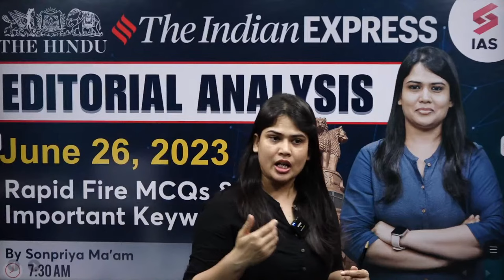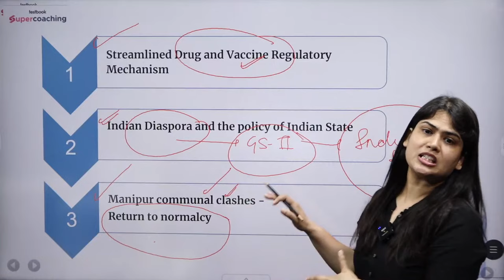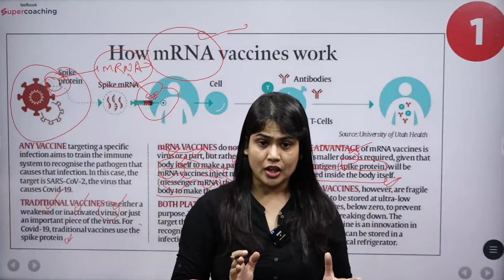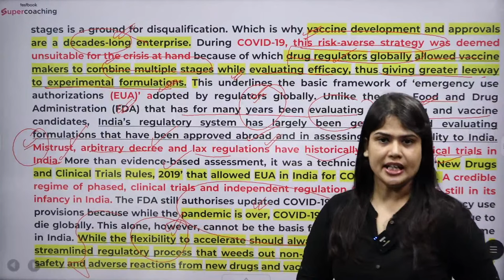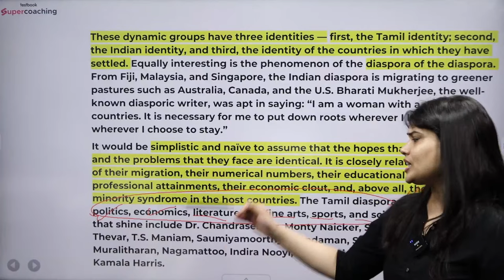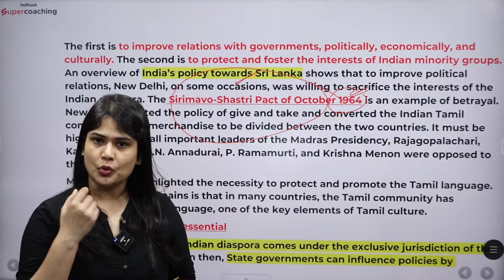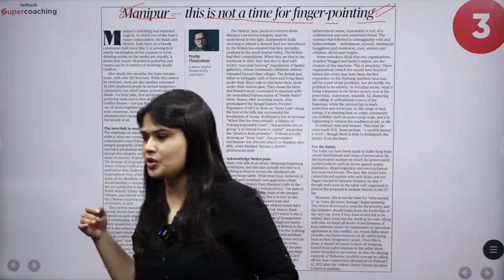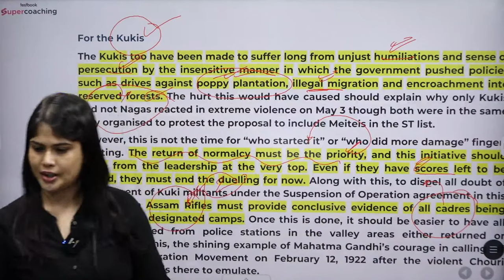26th Jun 2023 - The Hindu Analysis | Indian Express Analysis | Current Affairs 2023 | Sonpriya Ma'am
26th Jun 2023 - The Hindu Analysis | Indian Express Analysis | Current Affairs 2023 | Sonpriya Ma'am

👉The Hindu Newspaper Analysis | UPSC Current Affairs | Sonpriya ma'am -

🚨Editorial analysis plays a crucial role in the preparation for the UPSC Civil Services Examination (CSE). It serves as a powerful tool for aspirants aiming to crack one of the most prestigious exams in India. By analyzing editorials, candidates gain an in-depth understanding of current affairs, government policies, and social issues. This practice helps them develop critical thinking abilities, improve their comprehension skills, and enhance their writing and articulation. Furthermore, editorial analysis aids in formulating balanced viewpoints, which is essential for the UPSC interview and the essay paper. Overall, incorporating editorial analysis into UPSC CSE preparation equips candidates with the knowledge and skills necessary to excel in the examination and become effective future administrators.

1. 30+ Courses by Super Teachers
2. 1000+ live classes by Experts
3. Dedicated doubt clearing sessions.
4. Take the advantage of real-time interaction with India’s best teachers
5. 500+ study notes for all subjects, NCERT notes included
6. 550+ Full Mock Tests for Prelims and Mains

The single subscription covers all the essential aspects of preparations such as:
1. Prelims & Mains GS and Optional subjects
2. Daily Live Classes including Current Affairs, Doubts, etc.
3. Mains Answer Writing Live Discussion Classes
4. Complete Question Bank for Practice
5. Previous Year Papers